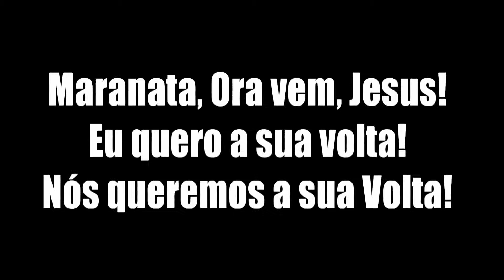2 ° Congresso Jovem ADEP